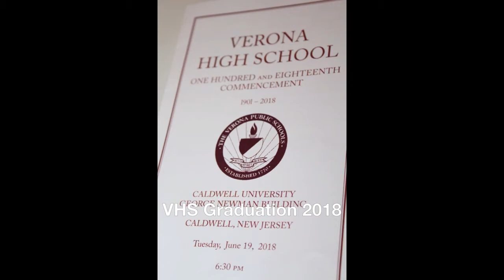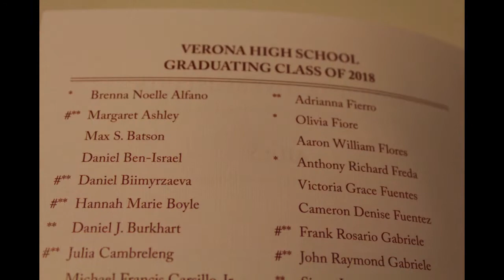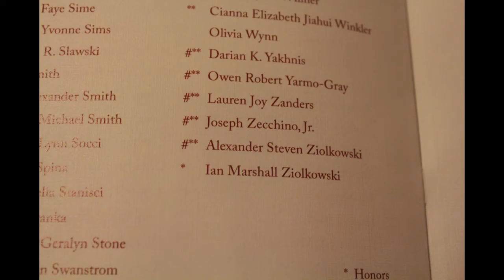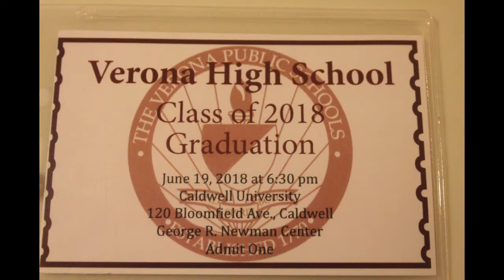VHS Graduation 2018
Verona High School held its 118th commencement on Tuesday, June 19, graduating a class of 157 students in the Newman Center at Caldwell University.